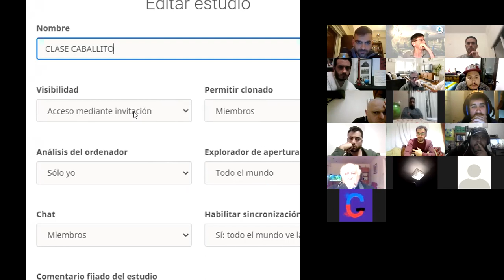Clase Magistral Aperturas con IM Mario Villanueva. Def. Siciliana, Var. del Dragon. At. Yugoslavo.